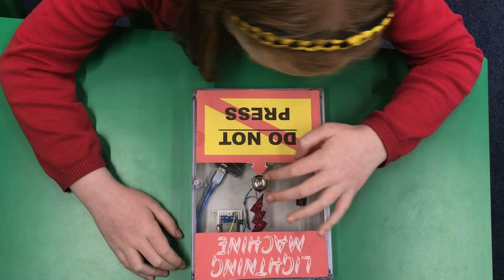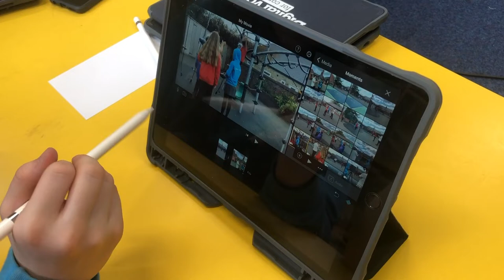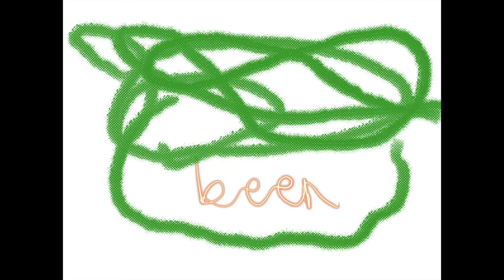Making of Lightning Machine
This video was recorded and edited by the children of High Spen Primary School with the support of Digital Voice.

Digital Voice for Communities specialises in amplifying the voices of those who may have less opportunity of being heard about issues that matter to them. We help develop digital and soft skills.
We are a multi-award winning CIC with over 15 years of experience of digital inclusion and creative digital media.
Organisations that have collaborated with us have told us how much it has helped the participants as well as often helping to improve policy and practice by highlighting issues people face.